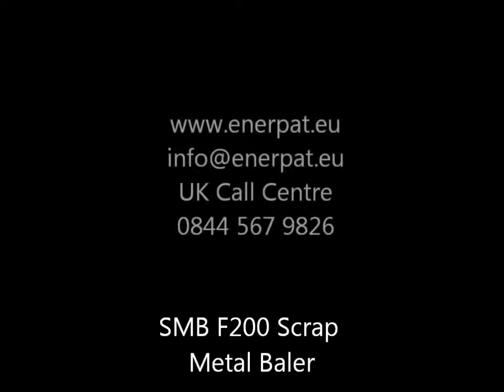Scrap Metal Baler, copper wire baler, metal compactor, heavy dust metal recycling machine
Compaction Force: 200 Tonnes
Efficiency: 3900kgs per hour
Bale Chamber 1600 x 1200 x 800mm
Bale Size 500+ x 400 x 400mm
Bale Weight 150kgs
Machine Weight 16 Tonnes
Machine Size 4200x 3200x 2100mm
Power 37kw

Metal scrap recycling, also called secondary metal processing, is a large industry that processes, in the U.S. alone, 56 million tons of scrap iron and steel (including 10 million tons of scrap automobiles), 1.5 million tons of scrap copper, 2.5 million tons of scrap aluminum, 1.3 million tons of scrap lead, 300,000 tons of scrap zinc and 800,000 tons of scrap stainless steel, and smaller quantities of other metals, on a yearly basis.
Scrap metals, in general, are divided into two basic categories: ferrous and nonferrous. Ferrous scrap is metal that contains iron, while nonferrous metals are metals that do not contain iron.
And Enerpat will offer you professional machines to maximize the recycling efficiency.
Shearing - Shredding - Separating - Baling
During your recycling work for scrap metals, the metal baler is only a part of the system, but indispensable.
Find Enerpat, getting your METAL BALER.